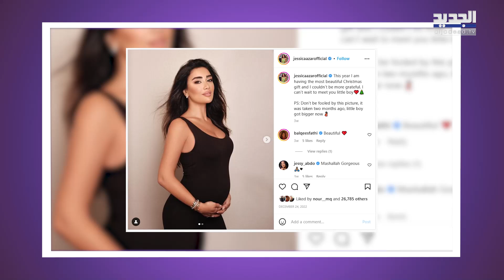والدة جيسيكا عازار "الشقراء" تنافسها جمالا في احدث ظهور..اطلالتها باللون الاحمر خــطفت قلوب الجمهور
تصدرت والدة الاعلامية اللبنانية جيسيكا عازار اهتمام المتابعين خلال الساعات الماضية، وذلك بأحدث ظهور لها من المسكيك.